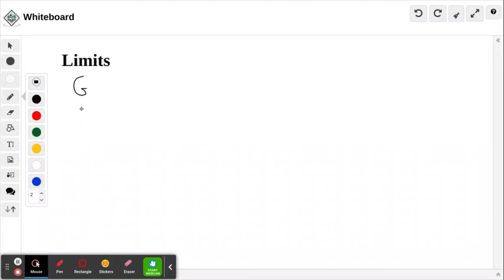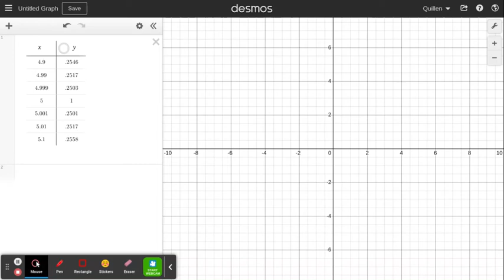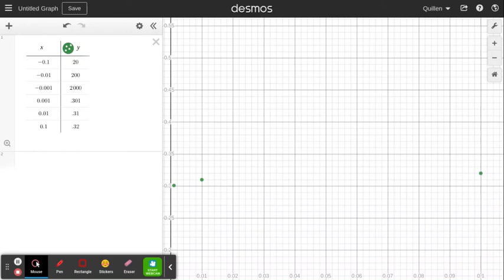Calculus: Limits, Tabularly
Welcome to Calculus! I recommend watching this video at 1.25x or 1.5x speed.

Topics covered in this video:
Introduction (0:00)
Tabular limits (1:42)
Practice problem 1 (4:11)
Practice problem 2 (4:33)
Practice problem 3 (4:50)

I'm Quillen, an upcoming math major at Northwestern University. The aim of these videos is to help students through calculus in a less formal, less math-heavy way. Essentially, I'm making videos for the calculus student whose precalculus teacher wasn't super rigorous. I hope these videos are helpful and a little bit fun, and that they explain concepts enough for you (the viewer!) to get a more natural feel for what calculus is. Maybe you'll even feel like you could have invented it!